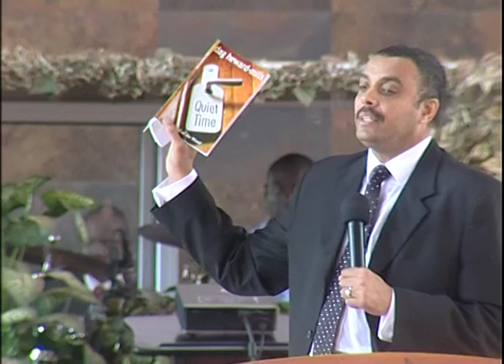SUNDAY SERVICE QUIET TIME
SUNDAY SERVICE 2009, THE QODESH, ACCRA, GHANA